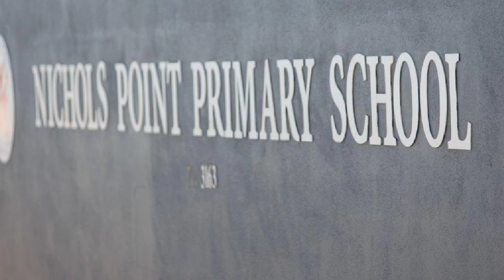Our School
Our very first video uploaded to YouTube. A very short video clip on our school!